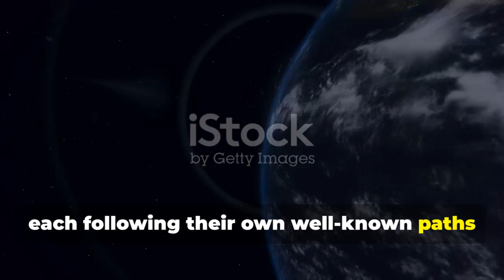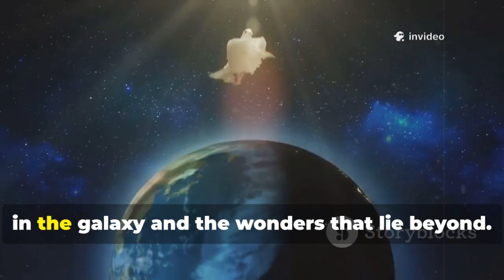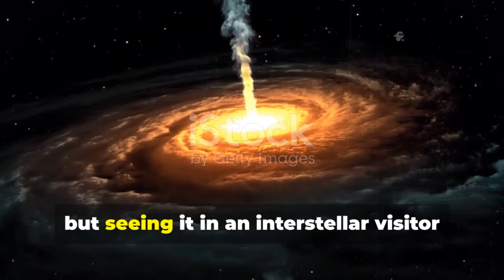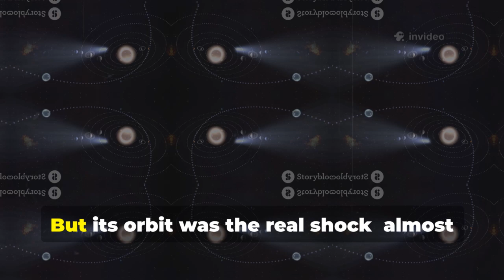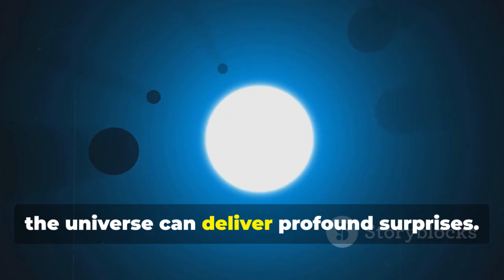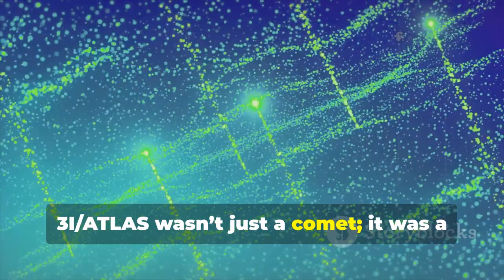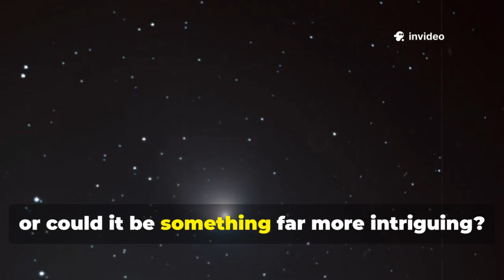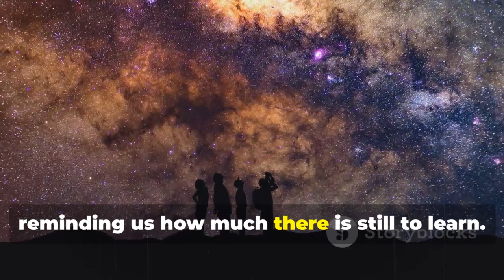3I/ATLAS Just CHANGED Its Path — After Shifting to a Strange New Color!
3I/ATLAS Just CHANGED Its Path — After Shifting to a Strange New Color!

Astronomers are stunned as interstellar object 3I/ATLAS—only the third known visitor from beyond our solar system—has unexpectedly altered its trajectory after undergoing a mysterious color shift. Initially tracking a stable inbound course, scientists suddenly observed a strange greenish-blue hue forming around the object, followed by subtle deviations in its path. This phenomenon has ignited a flurry of speculation: is it just natural outgassing—or something more exotic?

Detected earlier this year, 3I/ATLAS already raised eyebrows due to its unusual speed and elongated shape. The color shift, however, came as a surprise, suggesting a change in its composition or interaction with solar radiation. Some researchers believe volatile compounds within the object may have been exposed as it neared the Sun, causing the unusual glow and altering its momentum—similar to a comet's jet-like reactions. But others aren’t ruling out more puzzling scenarios, including the possibility of artificial characteristics.

The object's sudden course correction is small but measurable—enough to deviate from gravitational expectations. This mirrors past curiosity around 1I/‘Oumuamua, which also exhibited unexplained acceleration and sparked debate over its true origin. While 3I/ATLAS hasn't shown signs of communication or structured design, its bizarre behavior has once again reopened the conversation about what else might be drifting between the stars.

As global observatories refocus on 3I/ATLAS, data continues to pour in. Whether this is just a remarkable natural visitor—or something entirely new—the mystery deepens. The cosmos, it seems, still has surprises that defy our models.